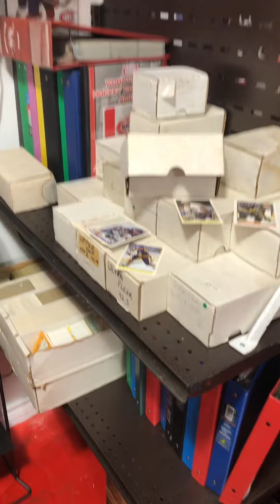Boutique maintenant ouvert sur rendez vous seulement 😉